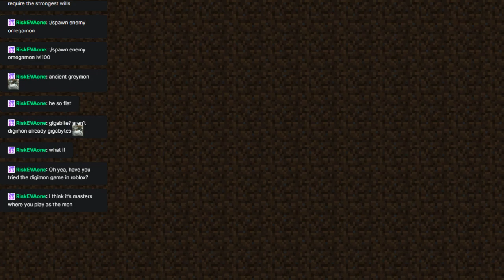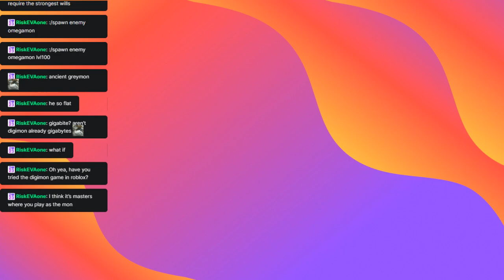searching for a veemon to join the crew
after some struggle we finally managed to get a veemon on the team, give it a great name and make great money from the farm